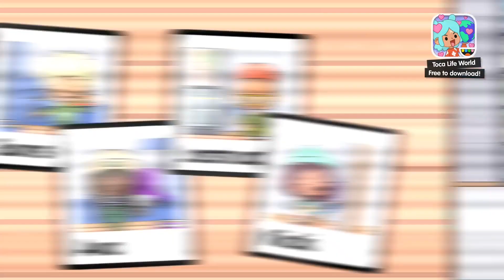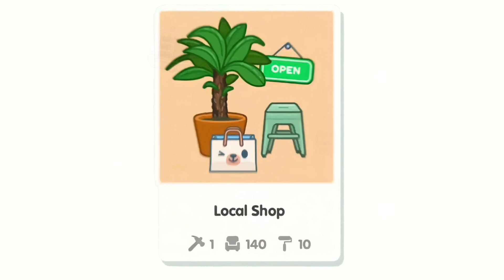Toca Life World : NEW 3 HOUSE DESIGN BATTLE OUT NOW | TOCA BOCA NEW UPDATE